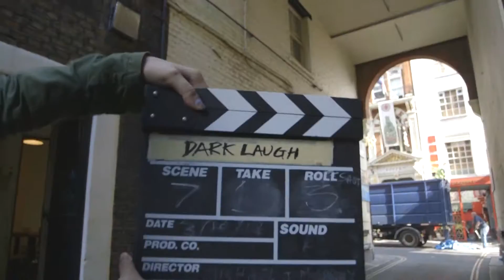MONTAGE REEL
Soul Runner Entertainment